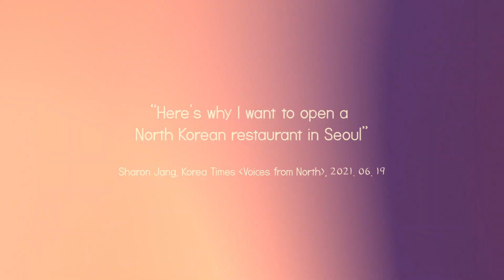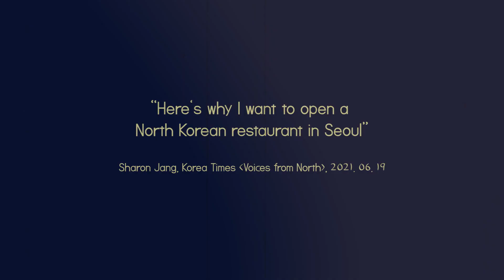Here's why I want to open a North Korean Restaurant in Seoul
Guest Chef Sharon Jang cooking North Korean food on 11/25 (Thu) at Seoul!

This video is based in Sharon's Korea Times 'Voices from North' column,

Freedom Speakers International